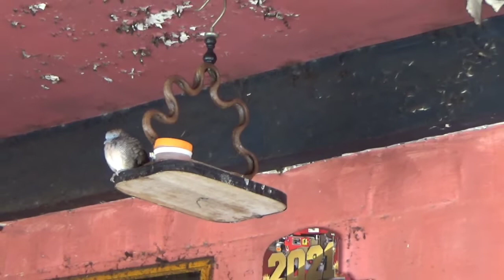Mitos Memelihara Burung Perkutut Menurut Orang Jawa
Mitos Memelihara Burung Perkutut Menurut  Orang Jawa#gustieka